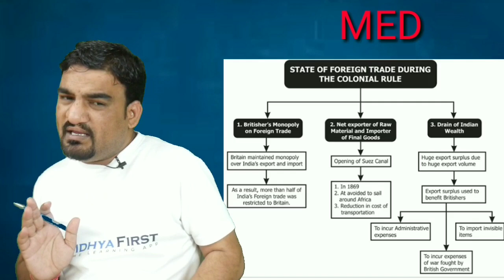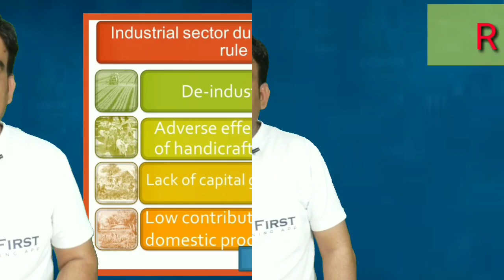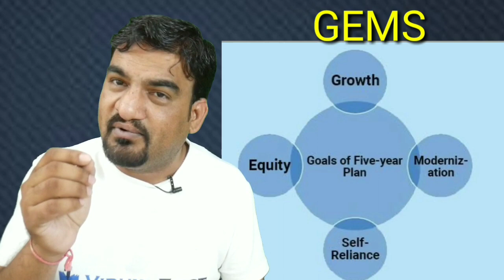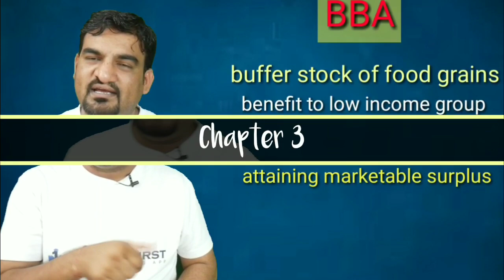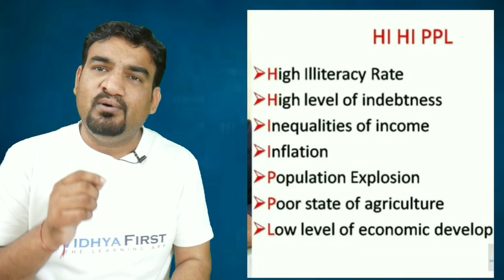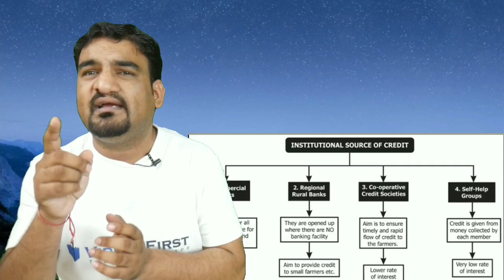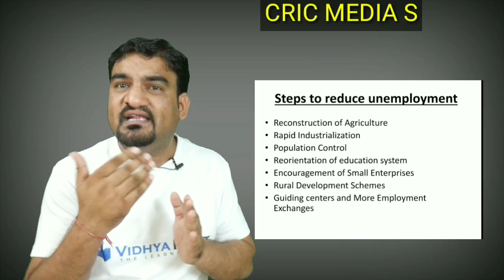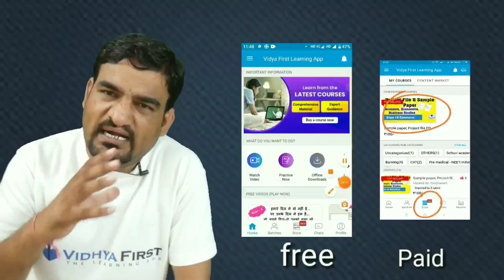Most important questions of Indian economic development class 12 with short trick / IED class 12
class 11th commerce class 12th commerce pgt economics accounts business studies economics in this video we will discuss about most important 20 questions class 12 economics with answer CBSE 2021.
questions from indian economic development.
importantQUESTION OF Economics Class 12 CBSE 2021
economicsclass 12 important questions with answers
indianeconomic development class 12 important questions pdf
indianeconomic development class 12 important questions 2020
mcqquestions for class 12 economics pdf
economics class 12 important questions pdf
economicsclass 12 important questions
importantquestions of economics for class 12#Economics
trick for answer
EconomicsTips examTips howscore full marks studyTip # 100/100 Scorer # Clssl2th#Howscores full marks A Talk#examIn the same way, there are many more.

Viva / Career guidance by sk:https: // list ...

join us on what's app group https : //chatkwhtsppkcom/b2faungilat7